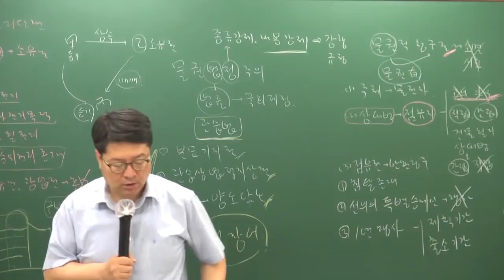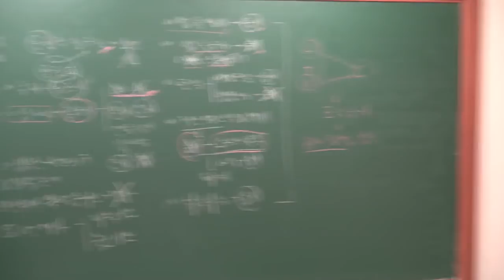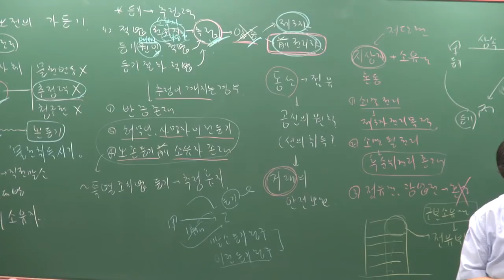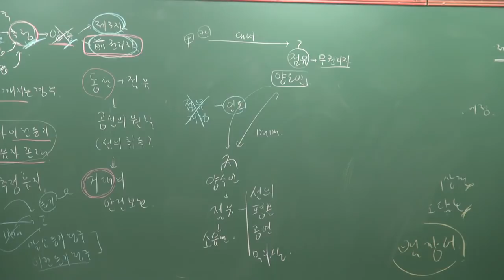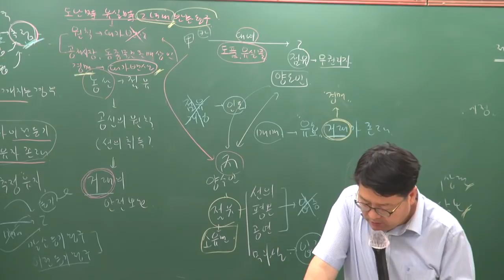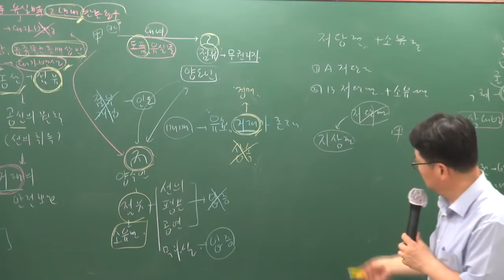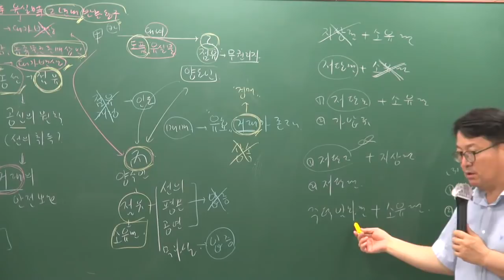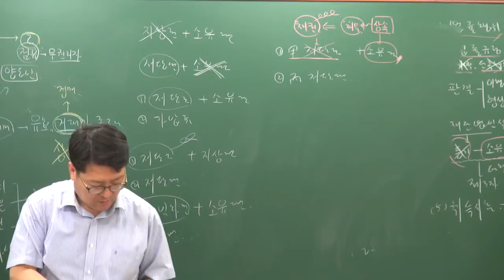[주전무] 2019년 주택관리사 민법 문제풀이 5-20